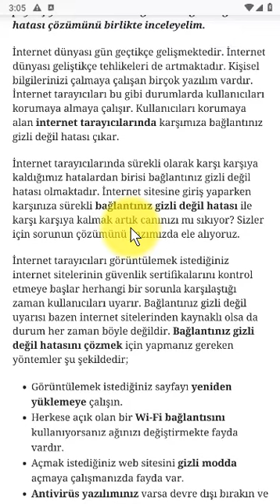Bağlantınız Gizli Değil Hatası Çözümü Sorunu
00:00 INTRO

Burada yer alan yorum ve analizler genel nitelikte olup, yorum ve analizde bulunanların kişisel görüşlerine dayanmaktadır. Bu görüşler mali durumunuz ile risk ve getiri tercihlerinize uygun olmayabilir. Bu nedenle, sadece burada yer alan bilgilere dayanılarak yatırım kararı verilmesi beklentilerinize uygun sonuçlar doğurmayabilir.

Bu sitede kullanılan bilgiler güvenilir kaynaklardan elde edilmiş olup,  kaynaklardaki herhangi bir hata/eksiklikten dolayı, sitedeki bilgilerin kullanılması sonucunda yatırımcıların ve üçüncü kişilerin uğrayabilecekleri doğrudan ve/veya dolaylı zararlardan,

KANAL SAHİBİ VE YAZARLARI HİÇBİR ŞEKİLDE SORUMLU TUTULAMAZ...

Investment information, comments and recommendations contained herein are not within the scope of investment consultancy. Investment consultancy service; brokerage houses, portfolio management companies, non-deposit banks and the customer within the framework of an investment consultancy agreement.

The comments and analyzes contained herein are of a general nature and are based on the personal opinions of those who comment and analyze. These views may not be suitable for your financial situation and risk and return preferences. Therefore, making an investment decision based solely on the information contained herein may not yield results that meet your expectations.

The information used on this site has been obtained from reliable sources, and any direct and/or indirect damages that may be incurred by investors and third parties as a result of using the information on the site, due to any errors / omissions in the sources,

THE CHANNEL OWNER AND ITS AUTHORS CANNOT BE HELD RESPONSIBLE IN ANY WAY...